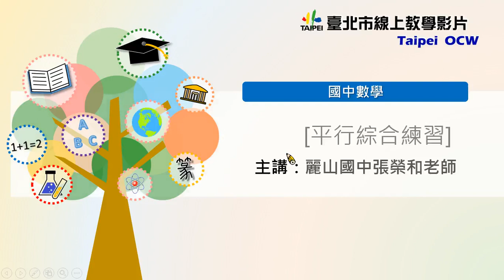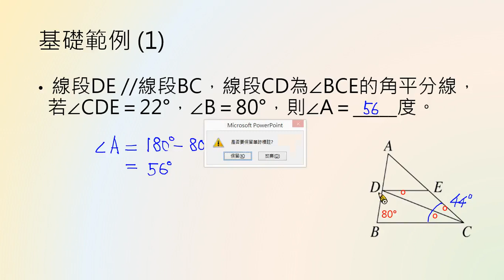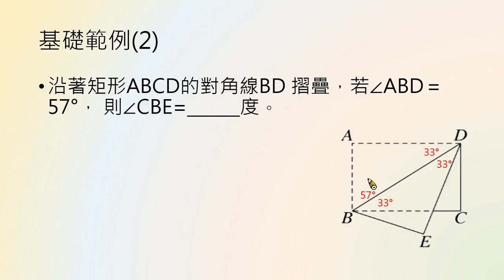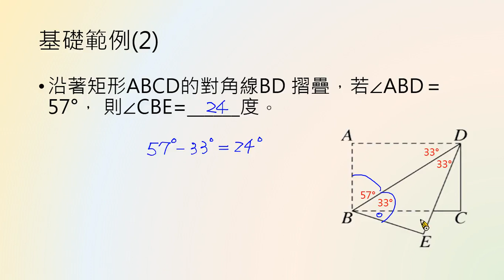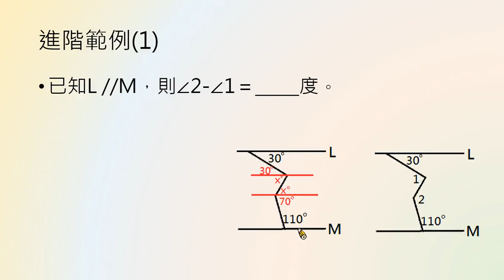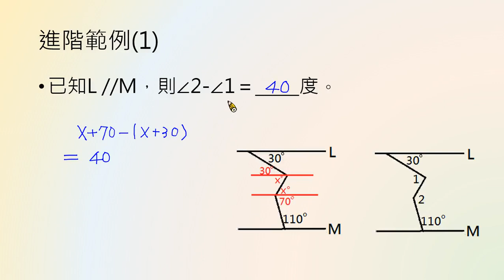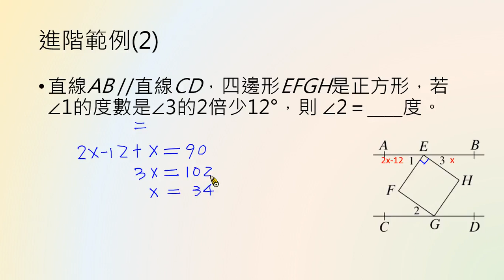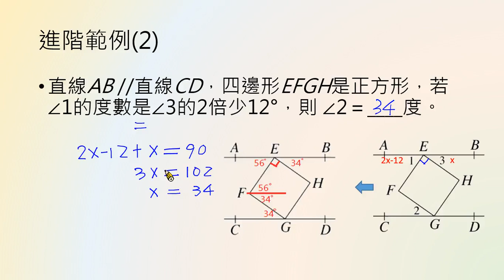國八數學｜平行綜合練習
國中數學 平行綜合練習